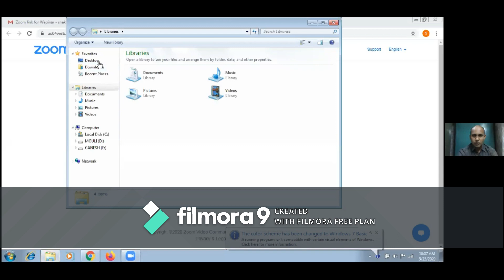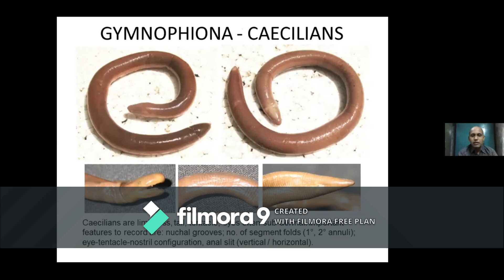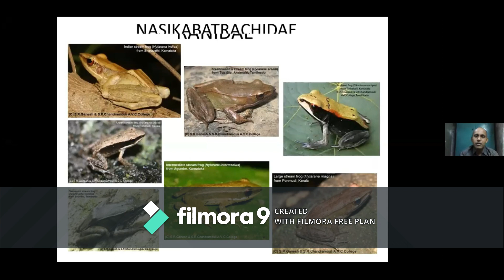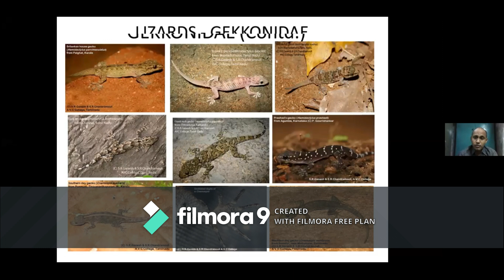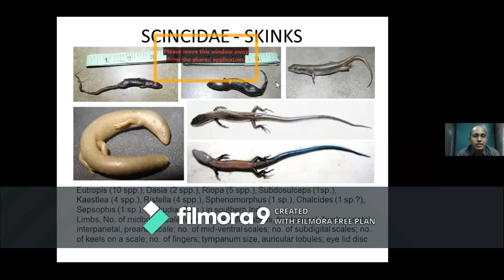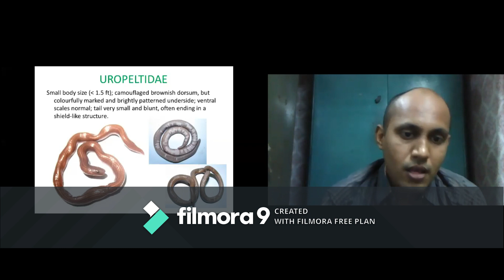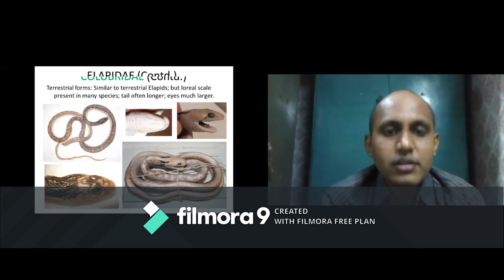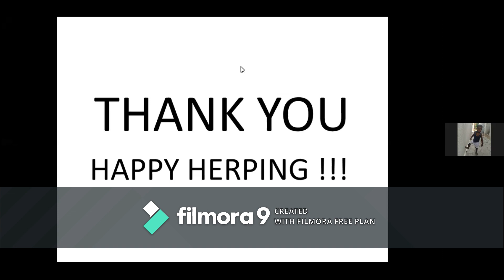Dr S R Ganesan RRC Nature Club 25 may 20